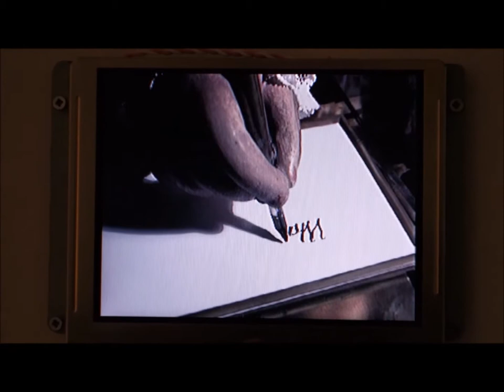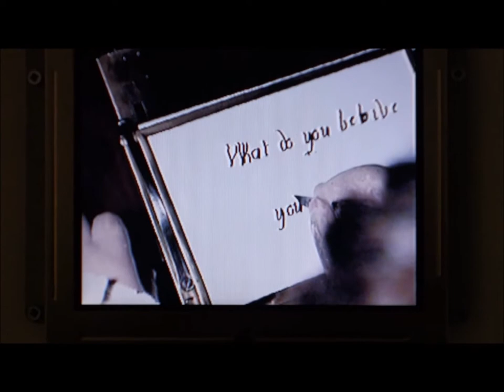Philippe Parreno - The Writer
The Writer, 2007. Vidéo présentée sur une tablette numérique dans le cadre de l’exposition  « Au diapason du monde » à la Fondation Louis Vuitton à Paris du 11 avril au 27 août 2018. Les bruits parasites proviennent des visiteurs.
Philippe Parreno est un artiste français né en 1964.
L’artiste filme l’un des premiers automates créés par l’horloger Pierre Jaquet-Droz en 1770, construction complexe de plus de 6000 pièces qui l’apparente aux premiers ordinateurs. L’automate suit des yeux la rédaction de son texte : « What do you believe, yours eyes or my words ?) (« Que croyez-vous, vos yeux ou mes mots ? »).
Cette pièce s’inscrit dans la suite des œuvres de l’artiste – de « Marylin » à « Ann Lee » - réalisées autour de l’automate et de la créature virtuelle. Ces personnages, dotés d’une conscience fantasmées, sont au cœur de sa démarche.
Voir notre article, des visuels et d’autres vidéos sur l’exposition « Au diapason du monde »  en suivant ce lien :